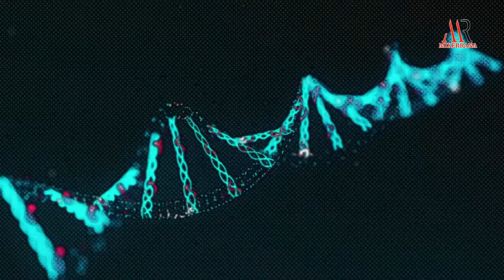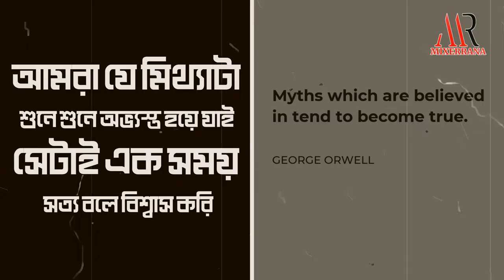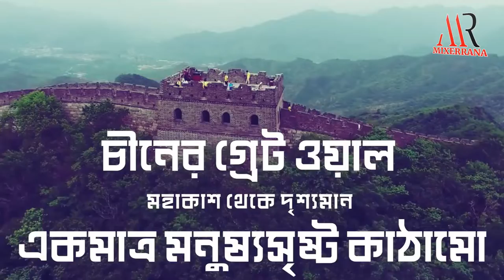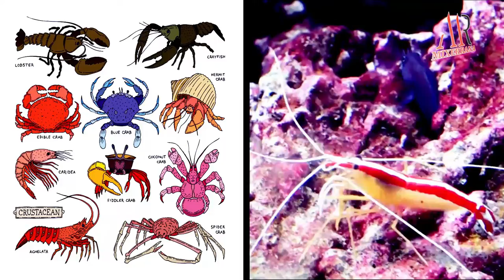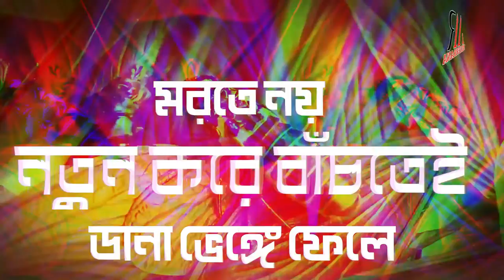ভুল ধারনা বা misconceptions | জানা সত্যগুলো আসলে মিথ্যা | common misconceptions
ভিডিওতে কি আছেঃ
আপনি জানেন কি?  কিছু misconception বা ভুল ধারনা আপনিও বহন করেন। শুধু আপনি না পৃথিবীর অনেক মানুষই ভুল বিশ্বাসেই অভ্যস্ত। বিশ্বাস হচ্ছেনা তাইতো। আপনি যে সত্যি misconception এ অভ্যস্ত তার প্রমান আমি দেব। প্রতিটি ভুল ধারনার সত্যতার লিঙ্ক নিচে দেয়া আছে দেখে নেবেন। আর আমিও যে আপনাকে আষাঢ়ের গল্প শুনাচ্ছিনা সেটা একটু পরেই বুঝতে পারবেন। চলুন কথা বলি প্রচলিত কিছু misconception বা ভুল ধারনা নিয়ে।

ভুল ধারনার সত্যতার লিঙ্ক
মানুষের ইন্দ্রিয় কয়টি ?
অস্ট্রেলিয়ার রাজধানী কি সিডনী ?
মহাকাশ থেকে কি গ্রেট ওয়াল দেখা যায় ?
বাদুড় কি অন্ধ ?
কলাগাছ কি আসলে গাছ ?
চিংড়ি কি মাছ ?
গোল্ডফিশের স্মৃতি নেই ?
মাছি কি একদিন বাঁচে ?
উইপোকার আয়ু কত ?
চিনাবাদাম কি বাদাম ?
ভিডিওর  সময় চিহ্নঃ
0:00 প্রারম্ভ
1:23 মানুষের ইন্দ্রিয় কয়টি ?
2:23 অস্ট্রেলিয়ার রাজধানী কি সিডনী ?
3:01 মহাকাশ থেকে কি গ্রেট ওয়াল দেখা যায় ?
3:37 বাদুড় কি অন্ধ ?
4:01 কলাগাছ কি আসলে গাছ ?
4:32 চিংড়ি কি মাছ ?
4:54 গোল্ডফিশের স্মৃতি নেই ?
5:44 মাছি কি একদিন বাঁচে ?
6:10 উইপোকার আয়ু কত ?
7:10 চিনাবাদাম কি বাদাম ?
7:34 অন্তিম